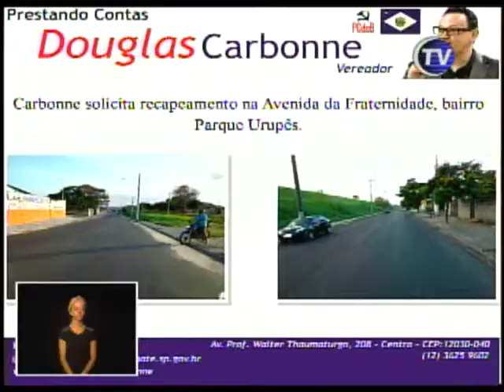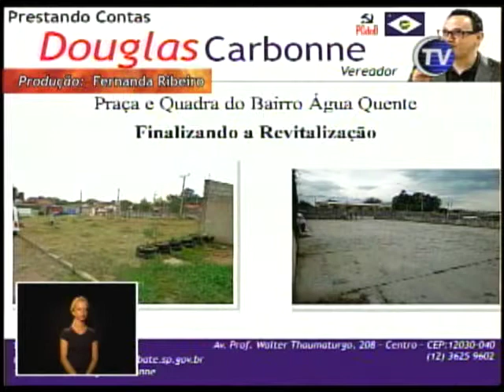Minuto Legislativo - Ver. Douglas Carbonne - 60ª Sessão Ordinária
No Expediente da sessão dia 23, o vereador Douglas Carbonne falou sobre o trabalho de recapeamento realizado pela Prefeitura na avenida Fraternidade, entre o bairro Ana Rosa e o Parque Urupês. Carbonne registrou melhoria realizada pela administração municipal na quadra do bairro Água Quente e afirmou que a comunidade vai complementar a ação.